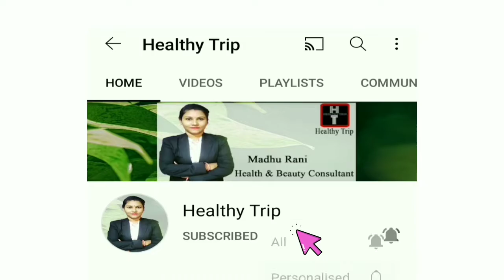Zordan Almond Light Anti Ageing And Wrinkle Cream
*Anti Ageing and Wrinkle Cream*
Anti-ageing cream is a skin care product that helps to look younger by reducing signs of ageing.

*Benefits*
* Helps to reduce pore size, fine lines & Wrinkles.
* Helps to prevent signs of ageing.
* Helps to give you clear & Youthful skin.
* Helps to reduce dark spots

Wash your face with Zordan Gold Facewash. Apply Altos Anti-Ageing Cream on your face & neck. Massage it gently. Leave it to work for the night.

Net Vol MRP
50 gm ? 290